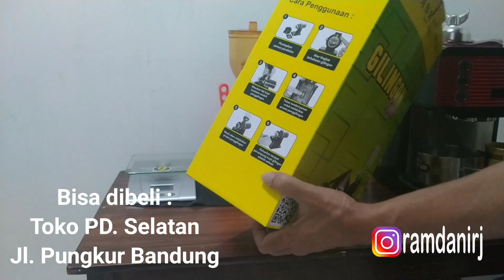Un Boxing Grinder Nankai 600N Harga Murah Kwalitas Mewah.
Jika digunakan untuk rumahan atau kedai kecil cocok sekali dan tidak membuat kantong jebol. Untuk wilayah Bandung bisa dibeli di toko PD. Selatan Jl. Pungkur Bandung.